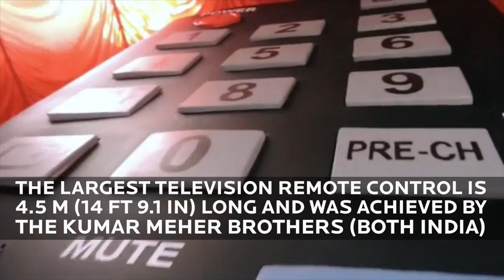Largest television remote control - Guinness World Records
The largest television remote control is 4.5 m (14 ft 9.1 in) long and was achieved by Suraj Kumar Meher and Rajesh Kumar Meher (both India) as measured in Sambalpur, India, on 21 September 2015.